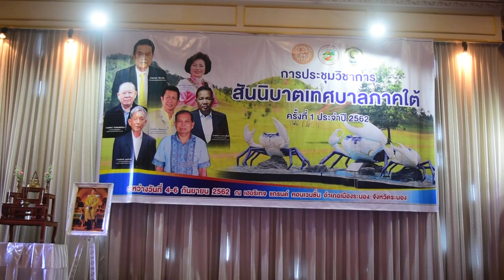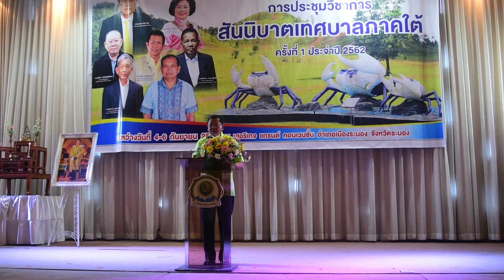4 - 6 ก.ย. 62 การประชุมวิชาการสันนิบาตเทศบาลภาคใต้ จ.ระนอง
4 - 6 ก.ย. 2562 นายอัสมีรี แวเด็ง นายกเทศมนตรีตำบลกะลุวอเหนือ, ประธานสันนิบาตเทศบาลจังหวัดนราธิวาส, คณะกรรมาธิการ สมาคมสันนิบาตเทศบาลแห่งประะเทศไทย พร้อมด้วยนายอับดุลราซิ ลอแม ปลัดเทศบาลำบลกะลุวอเหนือ, เลขาสันนิบาตเทศบาลจังหวัดนราธิวาส เข้าร่วมการประชุมวิชการสันนิบาตเทศบาลภาคใต้ ครั้งที่ 1 ประจำปี 2562 ณ อำเภอเมือง จังหวัดระนอง และร่วมการประชุมคณะกรรมการสันนิบาตเทศบาลภาคใต้ ครั้งที่ 2/2562 อีกด้วย โดยมีนางสาวสมใจ สุวรรณศุภพนา นายกเทศมนตรีนครภูเก็ต , ประธานสันนิบาตเทศบาลภาคใต้เป็นประธาน ซึ่งการประชุมสันนิบาตเทศบาลทุกครั้ง ไม่ว่าจะเป็นระดับจังหวัดหรือระดับภาค รวมไปถึงระดับประเทศ จะเป็นการส่งเสริมองค์ความรู้ ประสบการณ์ และแนวคิด การปฏิบัติงานทิศทางใหม่ๆ ให้กับผู้บริหาร เพื่อดำเนินการบริหาร ขององค์กรปกครองท้องถิ่นของตนเอง เป็นไป ในทิศทางที่ถูกต้องและสอดคล้อง กับนโยบายของชาติ เพื่อให้เกิดผลประโยชน์สูงสุด แก่ชุมชน ในท้องถิ่นของตนเอง สำหรับการประชุมระดับภาคในครั้งนี้ ทุกเทศบาลตำบลและเทศบาลเมือง จังหวัดนราธิวาส ได้ร่วมการประชุม ในครั้งนี้ด้วย